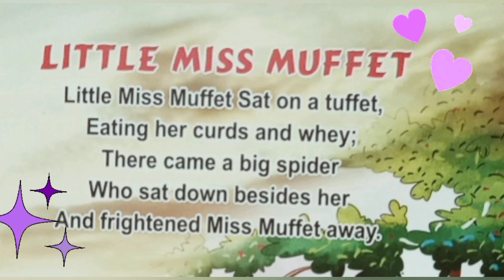English Rhymes- Little Miss Muffet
A book of Rhymes and baal geet
Published by: Laxmi Prakashan
Rhyme Singer: Urmi Dalapati Mandol